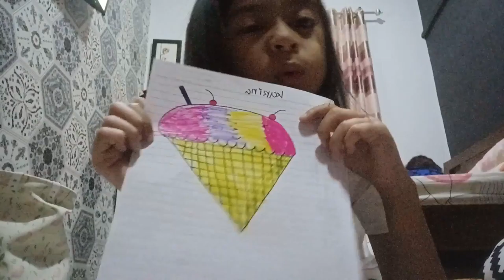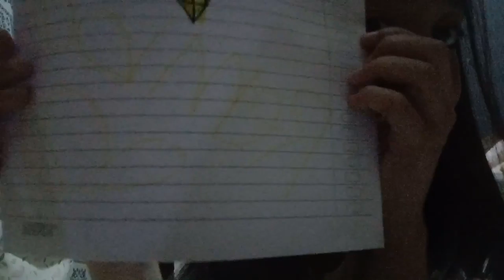Menggambar Ice cream rembao